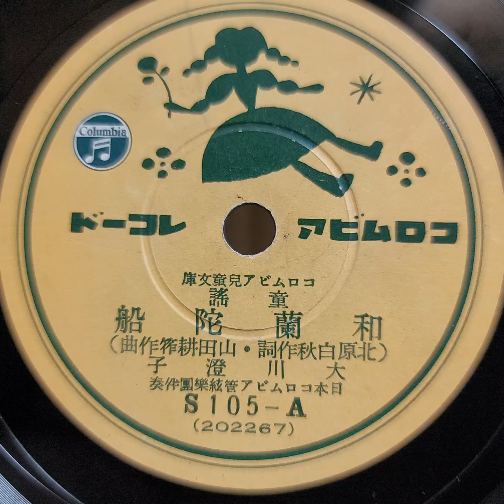（童謠）大川 澄子 ♪和蘭陀船♪ 78rpm record. HMV Model No 102 Gramophone.